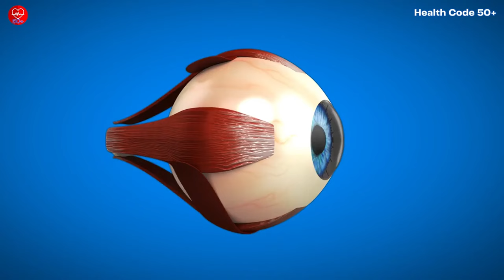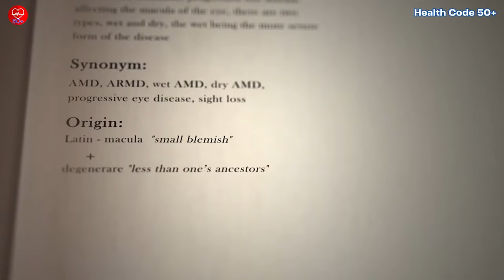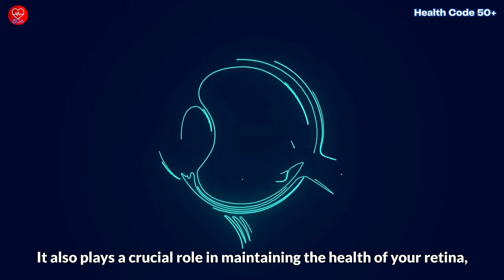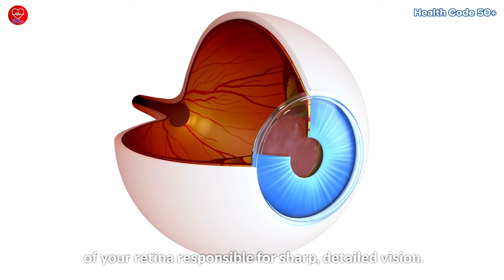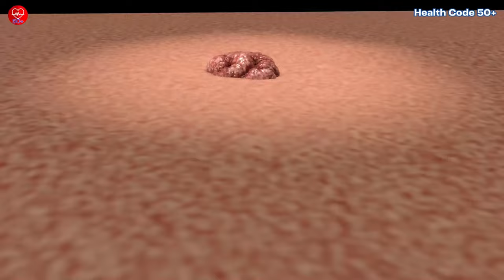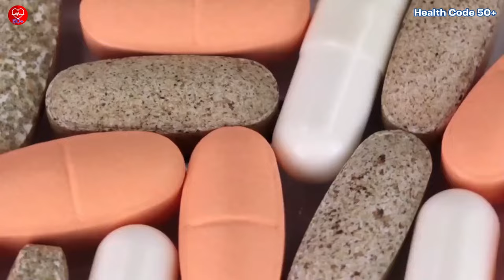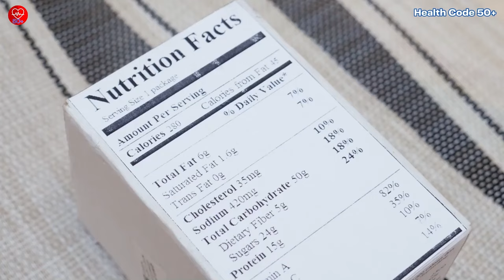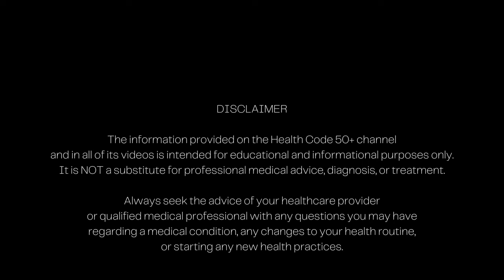Unlocking Super Vision: The 5 Essential Vitamins for Eyes Over 50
Are you over 50 and noticing changes in your vision?** Don't worry, you're not alone. Many people experience changes in their sight as they age. But the good news is that there are things you can do to keep your eyes healthy and maintain clear vision for years to come.

In this video, we'll explore the 5 essential vitamins that act like superheroes for your eyes:

⭐ Vitamin A: The eye-catching champion for retina health and clear vision.
⭐ Vitamin C: The antioxidant warrior protecting your eyes from free radical damage.
⭐ Vitamin E: The silent protector guarding your eyes from the harmful effects of sunlight.
⭐ Lutein and Zeaxanthin: The plant-based protectors shielding your macula for sharp, detailed vision.
⭐ Zinc: The crucial player involved in night vision and corneal healing.

Join us on this journey to discover the secrets of super vision after 50!